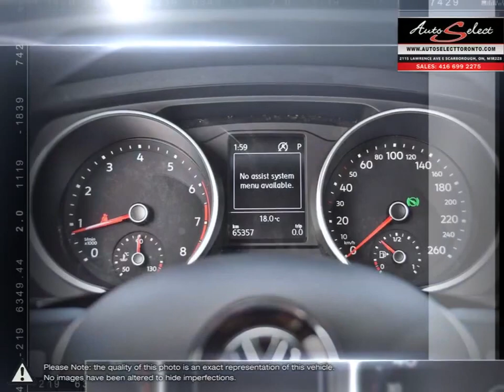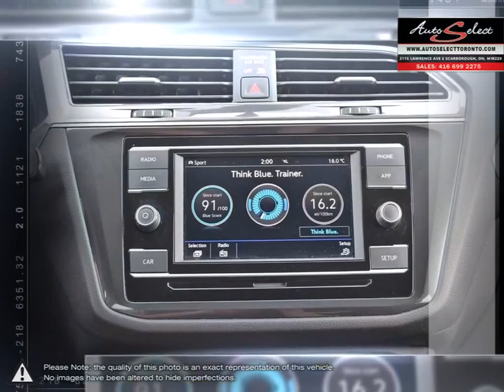2019 Volkswagen Tiguan | Auto Select Toronto | 3VV0B7AX5KM072666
Video uploaded via YouTube Data API V3 using the Java library on Fri Aug 27 12:13:46 EDT 2021